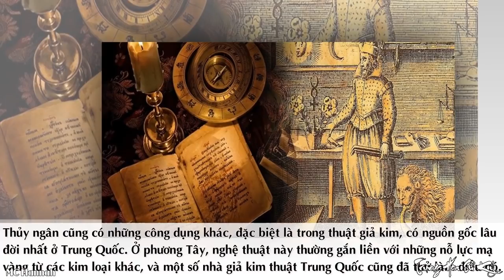Giải Mã Danh Tính Góa Phụ Bí Ẩn Hiến 100 Tấn Thủy Ngân Cho TẦN THỦY HOÀNG Xây Lăng Mộ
Trong video này, chúng ta cùng tìm hiểu kĩ hơn về nguồn gốc và công dụng thực sự của khối lượng lớn thủy ngân này.